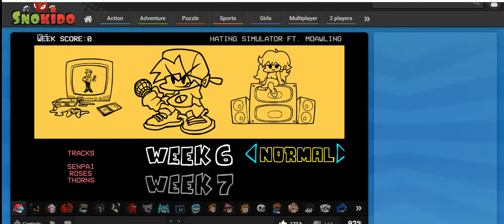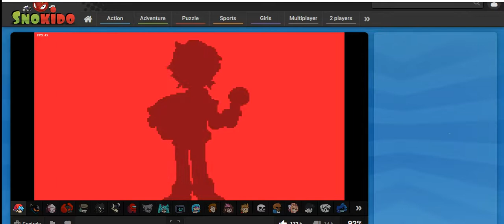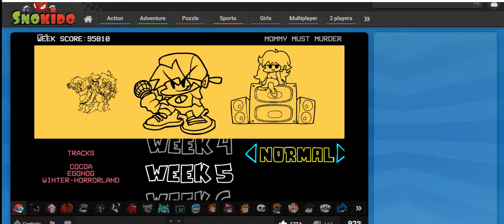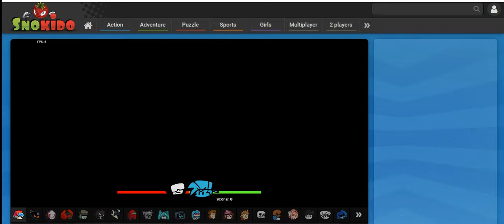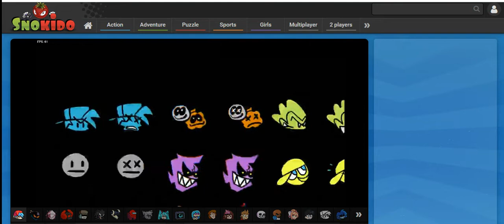Senpai muerto y Tankman me quiere matar :( !! |Friday Night Funkin' con Dering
SIUUU me pase el juego